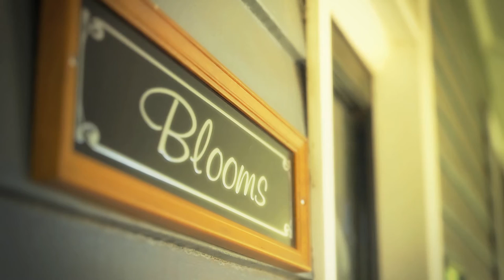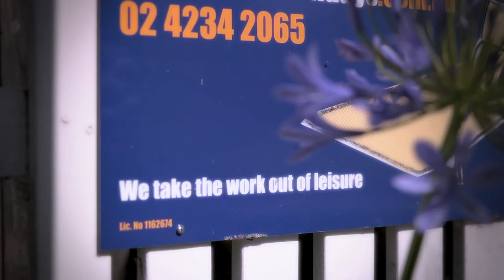South Coast Holidays - Berry NSW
An easy way to find the perfect place to stay in Berry is to work through one of the accommodation letting agencies. South Coast Holidays is the biggest in the area and prides itself on personal service. With a impressive array of various properties in many locations and styles, you're sure to find the perfect place for whatever your occasion.